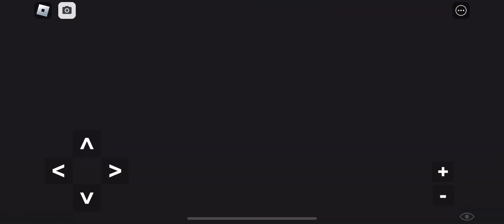[ROBLOX] Operating Kawasaki R160B Siemens to 96th St - 2 Ave / MTAoR [READ DESCRIPTION]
Recorded: 6:10 PM 3/20/23
Route: Q to 96th St

Enjoy!!